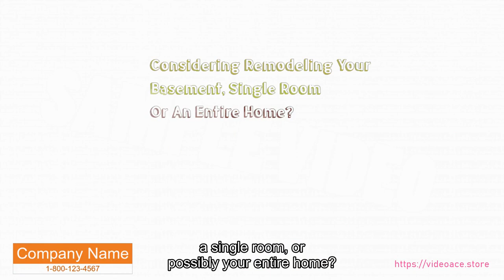Home Remodeling - Whiteboard & Subtitles